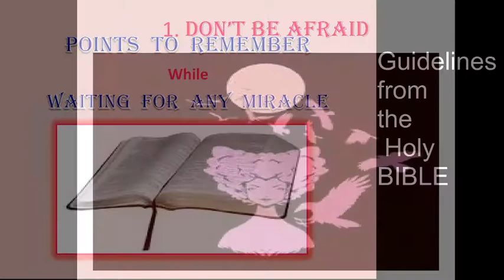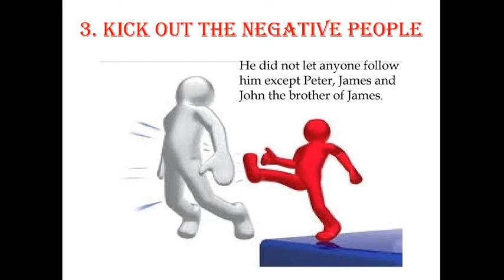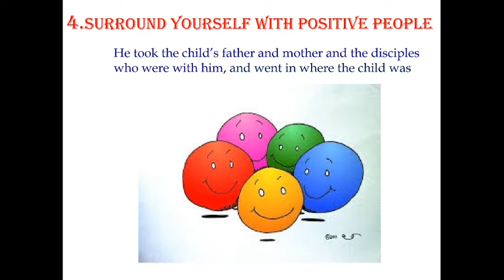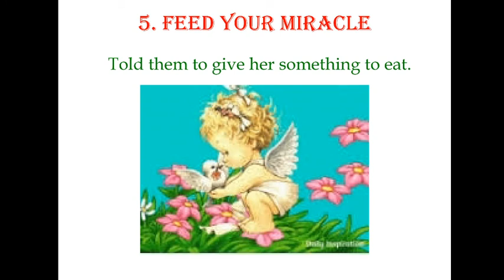POINTS TO REMEMBER WHILE WAITING FOR A MIRACLE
Most of the times we ask God for many blessings and our needs but we are not sure whether it will be granted or not.
So there are 5 points to remember while we wait for any miracle in our lives.